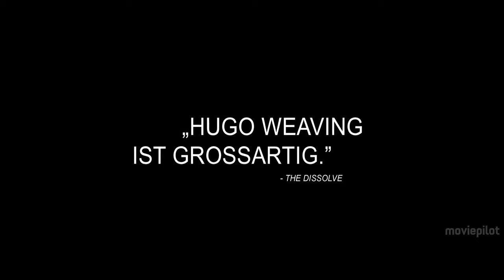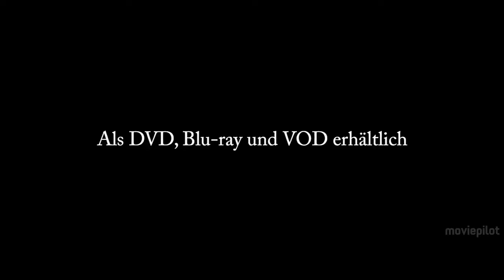THE MULE Trailer German Deutsch (2015)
The Mule Trailer German Deutsch (AU 2014, OT: The Mule)
VÖ: 5. Mai 2015

The Mule mit Hugo Weaving ist eine schwarze Komödie aus Down Under über einen Drogenschmuggler, der seine Ware so lange im Körper halten muss, wie er von den Behörden festgehalten wird – also sehr laaaange.

In (Drogen-bezogenen) Fachkreisen bezeichnet man als einen Mule – einen Lastesel – einen Dienstleister der besonderen Art: Dieser Lastesel hat sich dem Transport Wirklichkeits-entfernender Schmuggelware verschrieben, indem er Drogenpäckchen in seinem Körper versteckt – entweder durch anale oder orale Zuführung, in der Hoffnung, dass die Ware den Transport unversehrt übersteht. So weit die Theorie: Die ganzen unliebsamen Seiten der praktischen Umsetzung bekommt der Loser Ray Jenkins (Angus Sampson) am – wie wohl – eigenen Leibe zu spüren.

Tags: The Mule Trailer Deutsch / The Mule Trailer German / The Mule Deutsch / The Mule German / Hugo Weaving